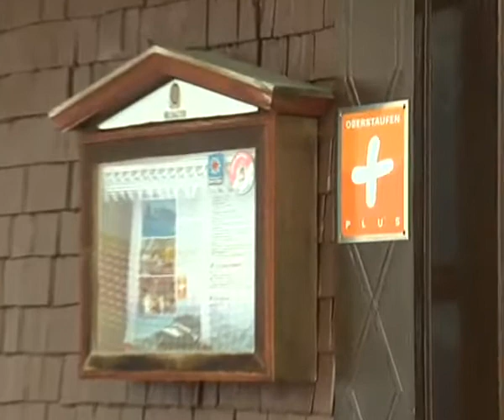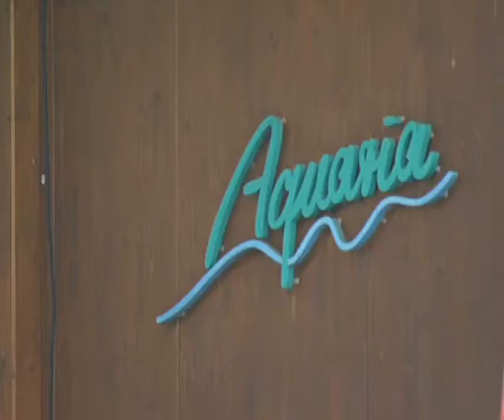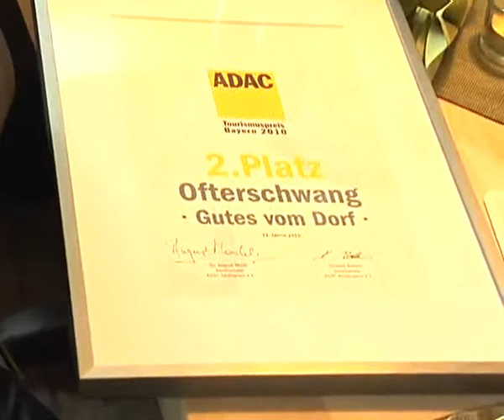Ausgezeichnet  ADAC Tourismuspreis geht ins Allgäu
Das Allgäu macht mobil. Wie berichtet werden sich die Allgäuer Landkreise erstmals unter einem Dach auf der Urlaubsmesse in Stuttgart präsentieren. Start der Messe ist am Samstag. Aber auch auf der Tourismus-Leitmesse Freizeit 2010 in Nürnberg wird mindestens eine Allgäuer Gemeinde anwesend sein: Oberstaufen nämlich. Warum? Nun das ist ganz einfach: Oberstaufen hat den ADAC Tourismuspreis 2010 gewonnen und bekommt deshalb unter anderem eine kostenfreie Ausstellungsfläche auf der Messe in Nürnberg. Eine große Ehre für die Gemeinde, die sie sich aber zu Recht verdient hat, wie die Juroren des ADAC fanden. Kurz nach der Bekanntgabe hatte Oberstaufen übrigens auch den Tourismuspreis des Deutschen Tourismusverbandes gewonnen. Erfolg auf ganzer Linie also! Der ADAC Preis wurde heute in Oberstaufen verliehen. Von Kristina Lässig und Peter Böhr.